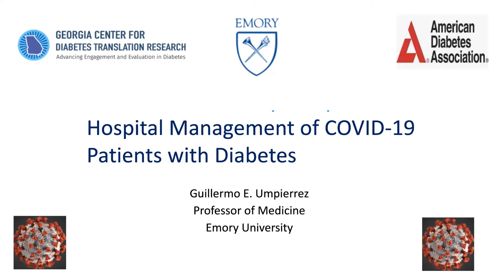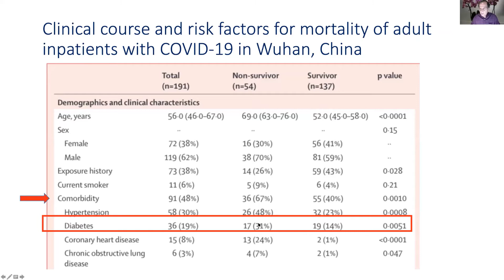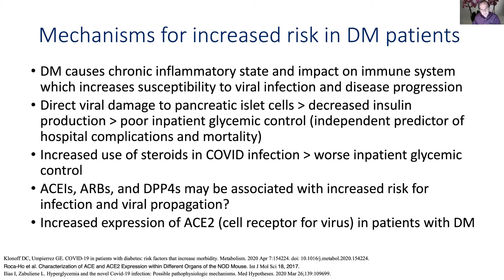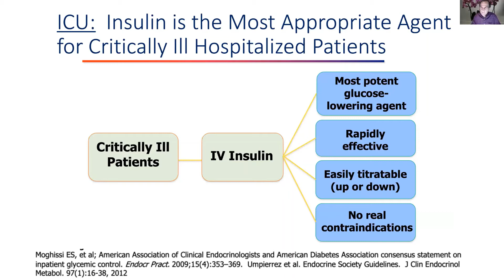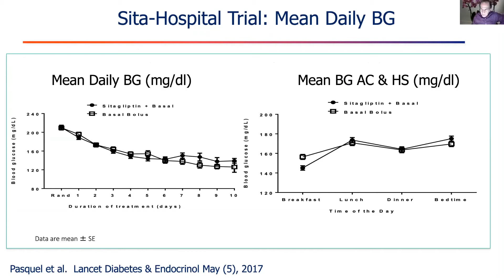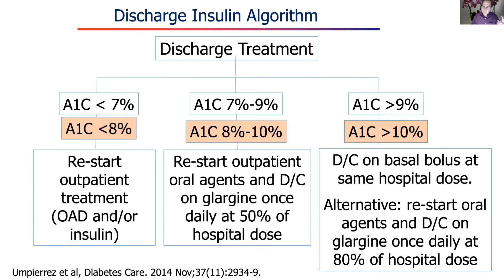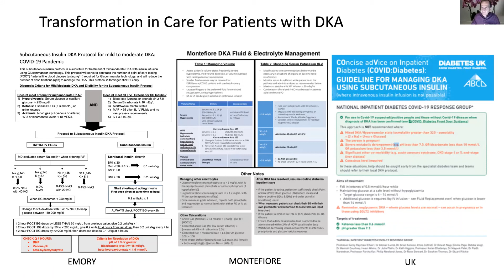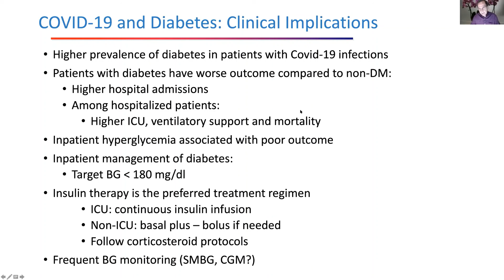Diabetes Management During COVID-19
Speaker: Guillermo E. Umpierrez, MD, Professor of Medicine